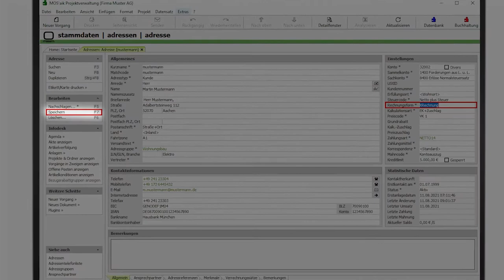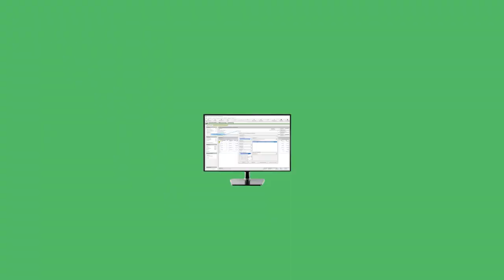MOSER Software XRechnung einfach erklärt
Die Handwerkersoftware von Moser unterstützt die Erstellung einer XRechnung. Im Video lernt Ihr, wie einfach die Vorgehensweise in der Praxis ist.